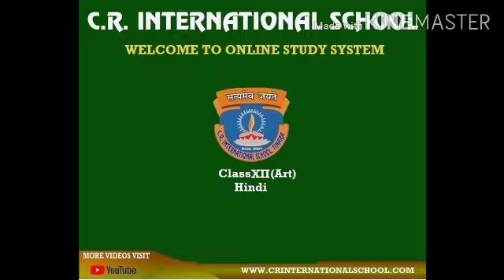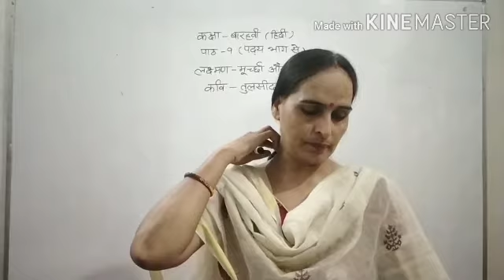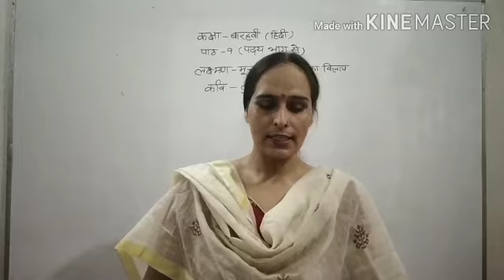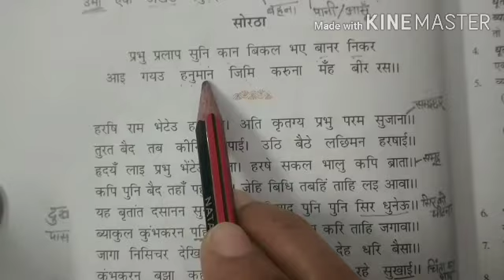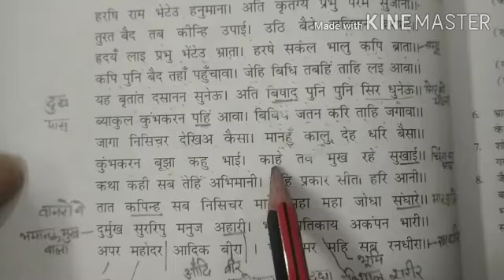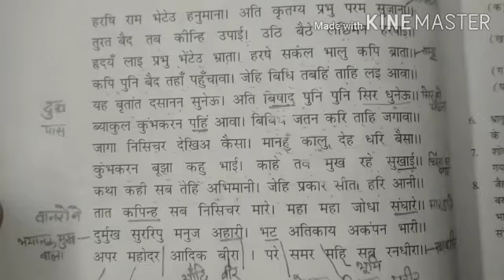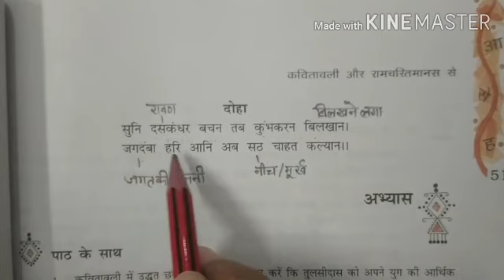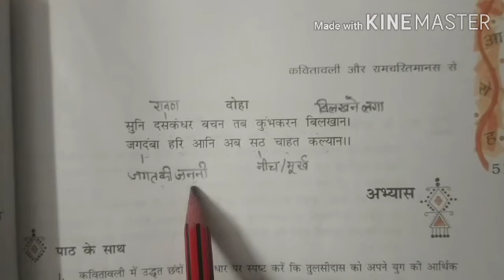Class XII Hindi || Ram Ka Vilap || Part 2